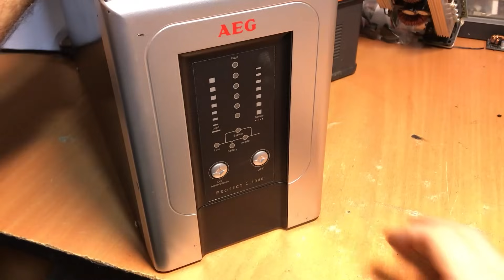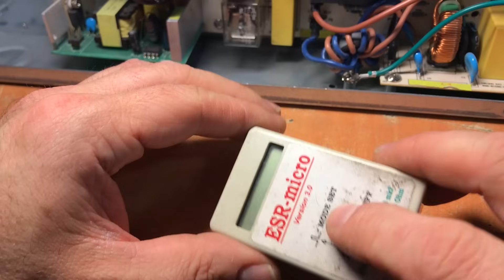Електросолянка. Щупи, УПС AEG C1000, ESRметр, Aoyul, паяльники.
00:00 - подарували щупи - голки BST-050-JP. Дякую.
02:22 - УПС AEG Protect C1000 на 36 Вольт. Безперебійник подвійного перетворення.
"Фефект" не проявився, як таке ремонтувати? :(
05:13 - ESR-Micro, сіли батарейки через 2 роки роботи.
06:06 - біда по одинці не ходить - перестала гріти паяльна станція Aoyul.
Ще й хотіла струмом мене забити на прощання :) Але ні!
08:04 - паяльник спаявся начисто, стан жала, вигорання міді.